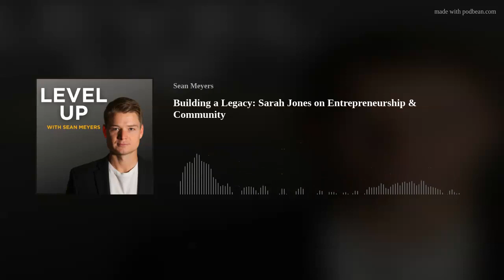Building a Legacy: Sarah Jones on Entrepreneurship & Community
Welcome back to another exciting episode of 'Level Up with Sean Meyers,' the podcast where we bring you inspiring stories and insights from individuals who are making a significant impact in their fields and communities.
I'm your host, Sean Meyers, and today, we have a truly remarkable guest with us.
She's an entrepreneur, a business owner, a CPA, a certified tax planner, a devoted mom, a loving wife, and a true pillar of our community.
Her expertise in financial planning and her commitment to giving back have not only helped countless individuals and businesses thrive but have also made her an indispensable force in our community.
I'm honored to introduce you to the one and only Sarah Jones!"
Her journey from becoming a certified tax planner to entrepreneurship while balancing the roles of a dedicated mom and wife is nothing short of inspiring.
Sarah's dedication to her community and her ability to provide financial guidance is a true testament to her passion and expertise.
If you enjoyed today's episode and want to stay updated with Sarah's work and future endeavors, make sure to follow her on Facebook and check out her website out.
And as always, thank you for tuning in to 'Level Up with Sean Meyers.' Your feedback means the world to me and helps me continue bringing you fantastic guests and inspiring stories.
Until next time, keep leveling up, and remember, the journey to success is all about the steps you take to get there.

Linkedin Sean Meyers
Instagram Sean Meyers (@smeyers511)